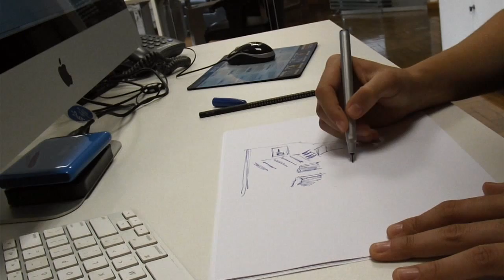S.A - Veículo espacial (TEASER - S.A)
Agama desenhando um frame (quadro) do webclipe da Sonora!

Gostou do carro espacial?

Curta nossa página e nosso canal!

Autor: Agama Lopes
Gravadora: GR Estudio
Produzido por Daniel de Sá e Yuri Boyadjian

BANDA
Sonora Artificial:
Agama - vocal/guitarra
Dhunior - baixo/backing vocal
Lestaf - bateria